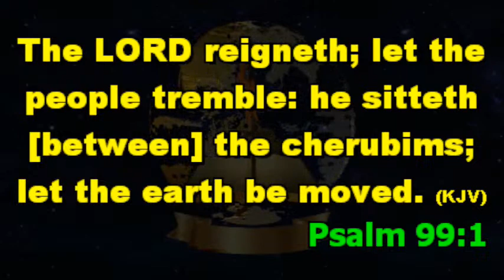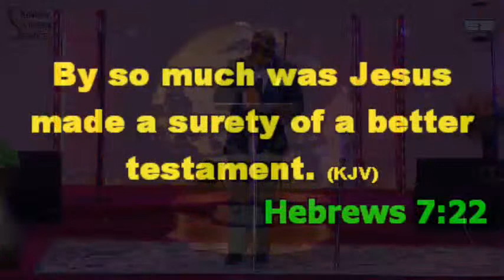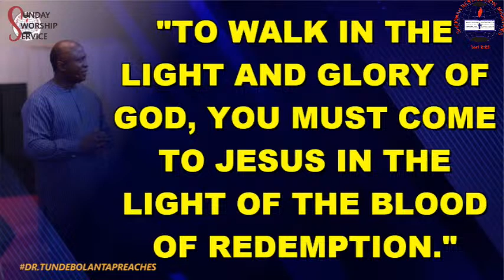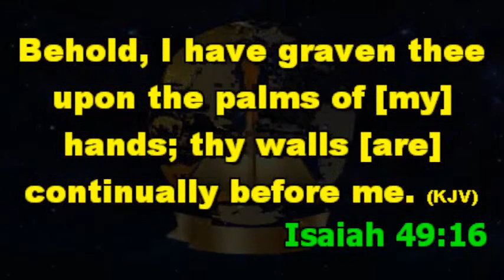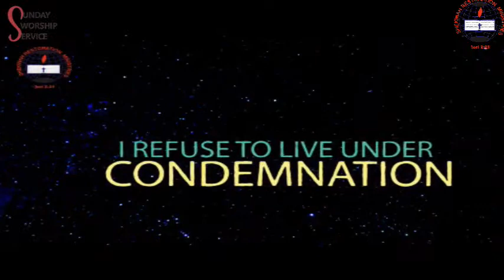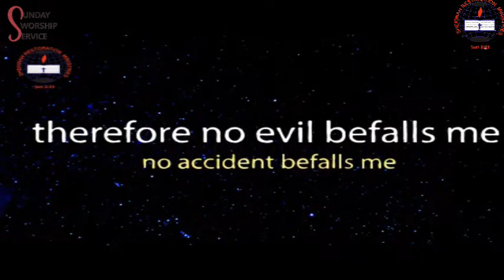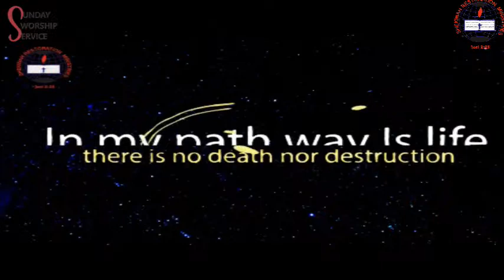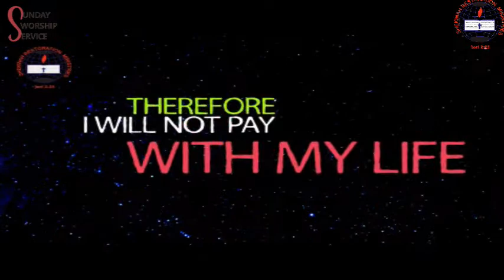Walking in the Light and Glory of God (First Service) by Rev. Tunde Bolanta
Walking in the Light and  Glory of God

This is Restoration Bible Church and Ministries
We are committed to ministering to the total Man
Maturing believers for service and sending missionaries around the World.
We are people of excellence living purposefully

To partner with us in taking the Gospel of Jesus Christ to the ends of the Earth

For testimonies/prayer requests and praise reports, send to

The highest sacrifice was made on Your behalf by the highest Being, on the Highest altar
Therefore, You will not pay with Your life what Jesus has paid for with His Blood.